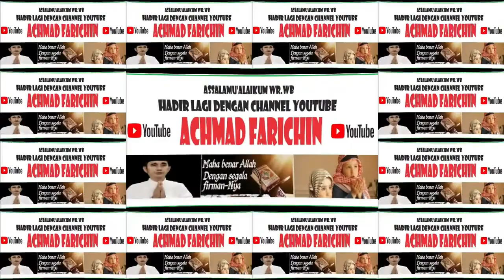MA'ASYIRAL MUSLIMIN RAHIMAKUMULLAH // SHOLAT JUM'AT DI MASJID RAYA DARUSSALAM PALANGKA RAYA